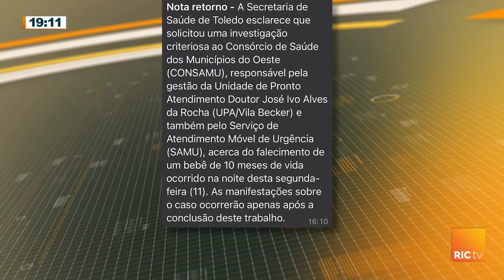Morte de bebê será invetsigada pelo consamu, caso gerou revolta em Toledo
Confira todos os detalhes na reportagem! Ative o sininho para receber novidades e acompanhe as principais notícias Para ficar bem informado acesse o portal RIC Mais Siga o nosso Instagram e fique por dentro de todas as novidades!